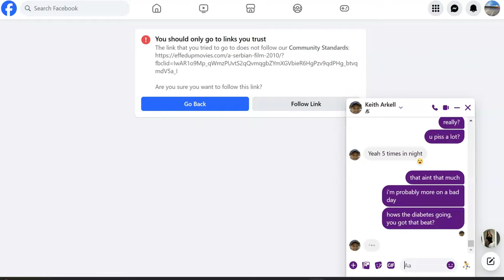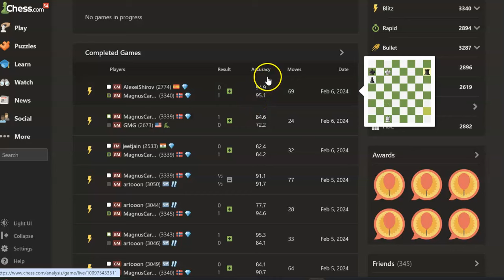Titled Tuesday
Some commentary on early titled tuesday!